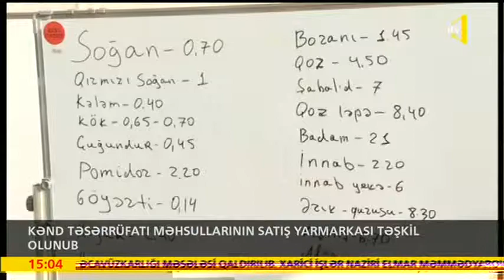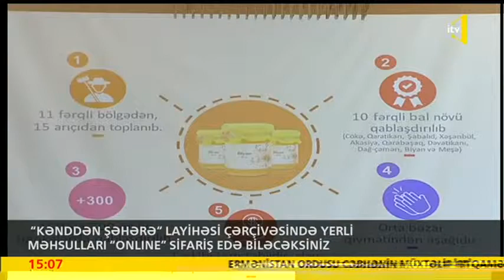Kənd təsərrüfatı məhsullarının satış yarmarkası təşkil edilib (İtv)